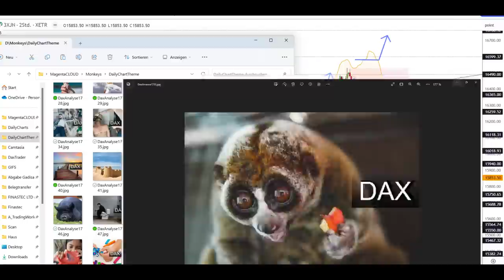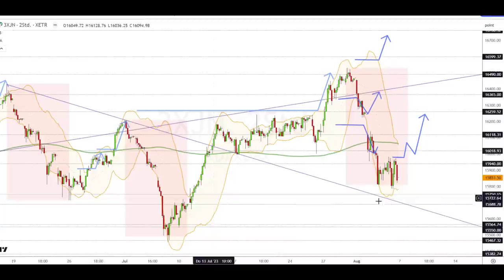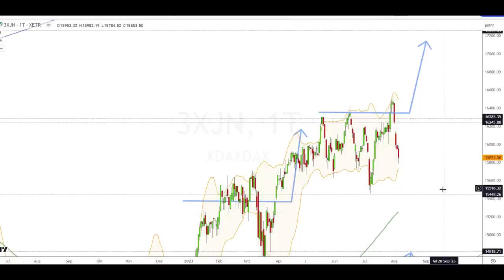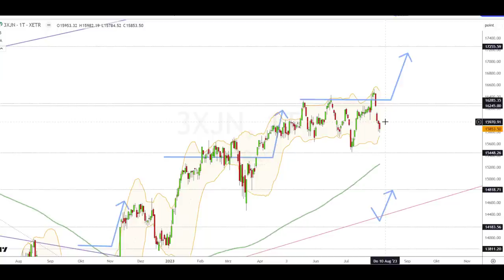Dax Analyse 07.08.2023